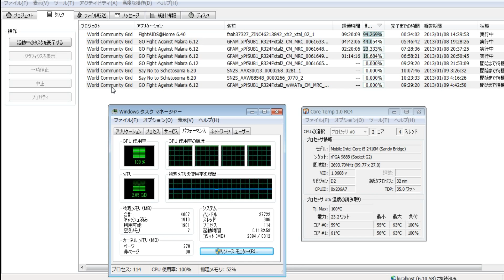分散コンピューティング2307